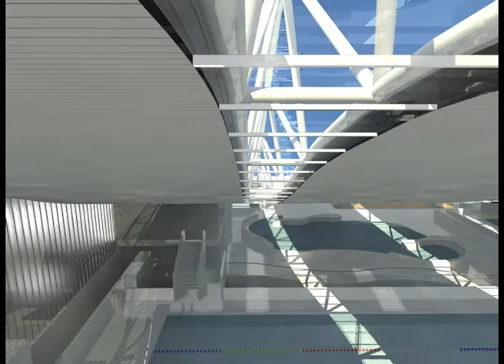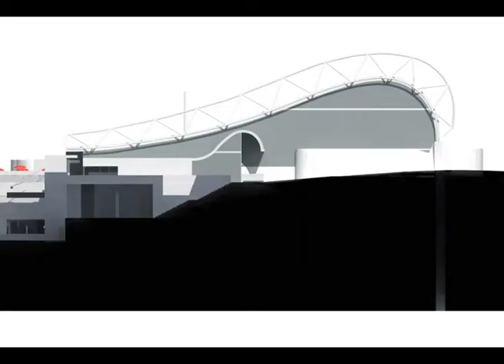Ian thorpe aquatic centre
Archi CAD + ATLANTIS 2.0